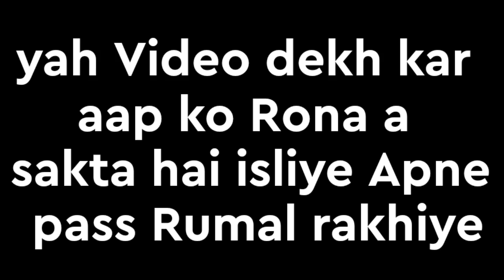Top 5 Superheros Saddest Back story In Hindi | MCU and DCEU || Explained by Omni Anime X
Top 5 Superheros Sadest Back Story In Hindi | MCU and DCEU || Explained by Omni Anime X

Hello guys welcome to omni anime X here you will get videos about Ben 10, Marvel, Dc,
Pokemon and other animes and superheroes.